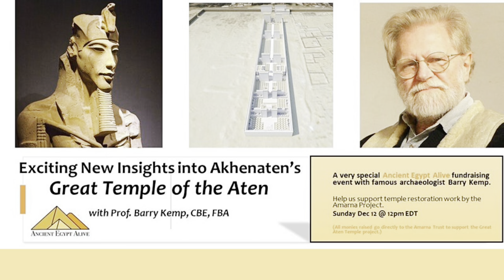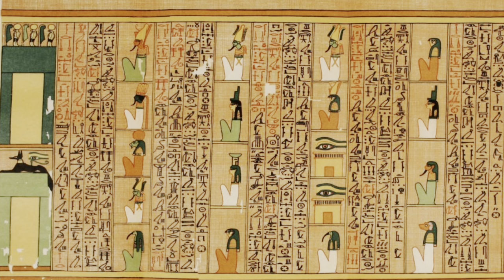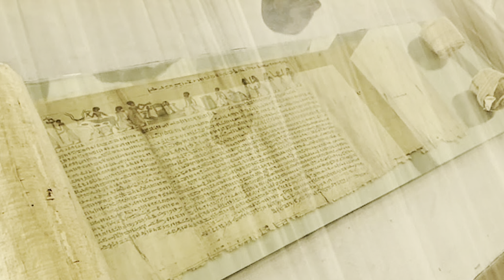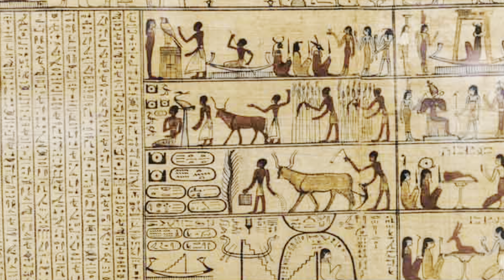Oreste - Cartea egipteană a morților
„Cartea egipteană a morților" este o colecție unică de texte funerare antice dintr-o mare varietate de surse, constând din vrăji, rugăciuni și incantații care au fost îngropate alături de faraoni și persoane influente din Egiptul antic. Aceste texte erau considerate ghiduri și cărți de instrucțiuni pentru călătoria sufletului prin lumea de dincolo și pentru obținerea vieții veșnice. Acestea reflectă credința într-o viață de apoi și în necesitatea pregătirii adecvate pentru această călătorie spirituală.

📖 „Cartea egipteană a morților - gândirea filosofică și religioasă a Egiptului antic în cel mai bine conservat manuscris funerar: Papirusul lui Ani"